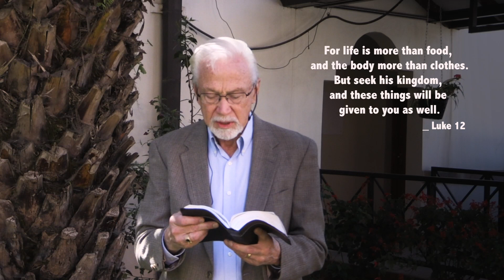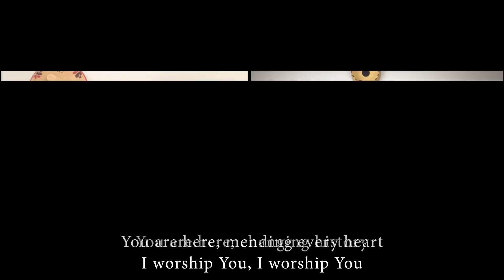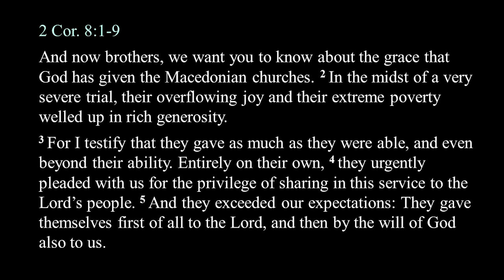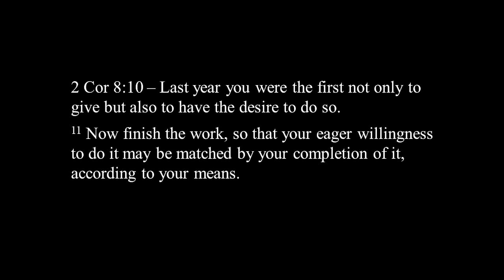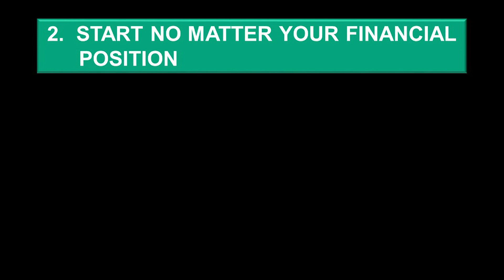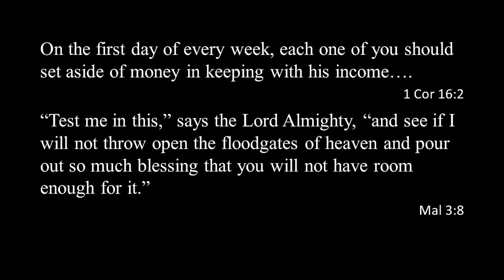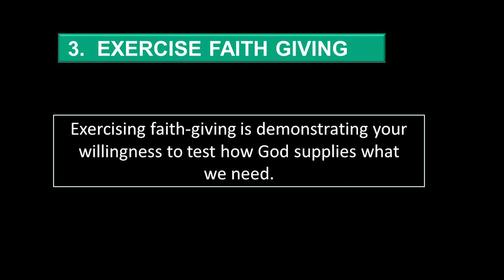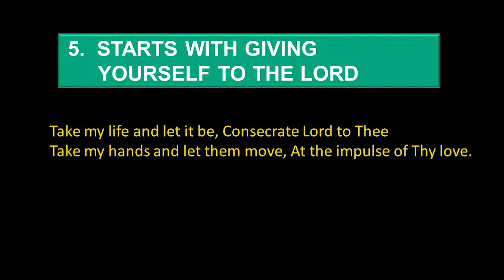2 Cor. 8 - Ministry of Generosity - Pastor Arnell Motz - IEC - November 22, 2020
As of Sunday, October 4, 2020, we have re-opened our building doors. If you feel comfortable to join us in person, please do so. We are meeting in accordance with UNWHO's and Ethiopian Ministry of Health's advice on public gatherings during COVID-19.

We are still creating a virtual worship service using the internet and broadcast on Evangelical TV. Please plan to worship with us with the video we upload and at Evangelical TV every Sunday from 9:00 - 10:00 AM. Please, also invite others to join us, as well.

We also have an Online Sermon Guideline for Families. where you will find the link to the Guideline page posted under the sermon video.